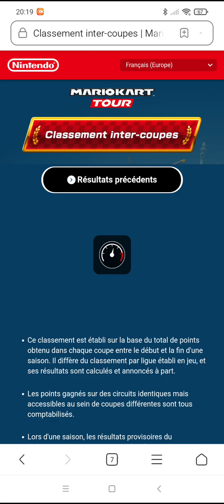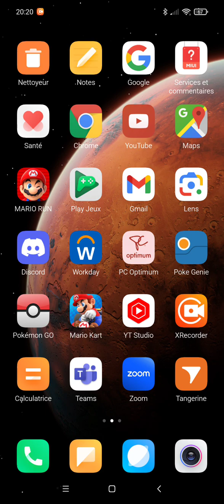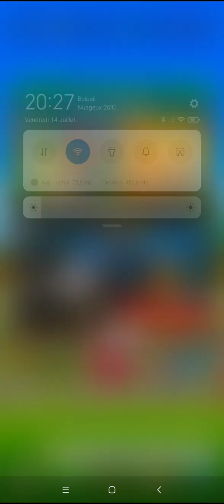Vidéo spéciale | Top 100 possible pour moi? | Analyse pour la 100e Saison